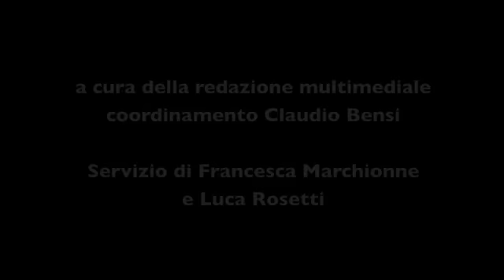Isfol. Convegno Active Ageing - Intervista a Maria Cecilia Guerra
L'intervista a Maria Celicia Guerra, Sottosegretario al Lavoro, a margine del Convegno "Invecchiamento della popolazione, politiche del lavoro e del life-long learning", che si è svolto all'Isfol il 26 e il 27 novembre 2012.